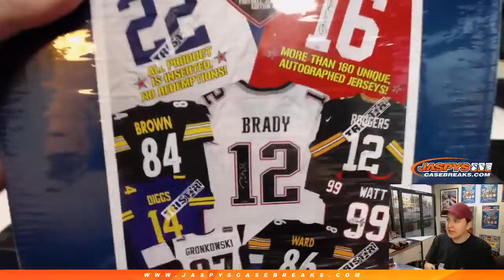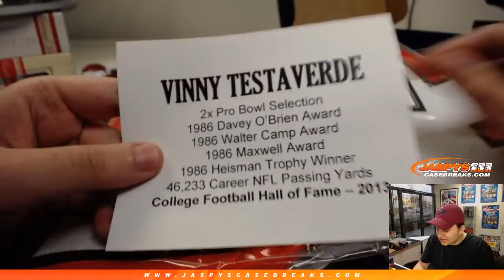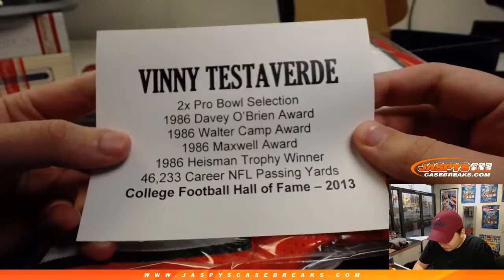2/10 - Ryan S Personal Box of Tristar Hidden Treasures Football Jersey